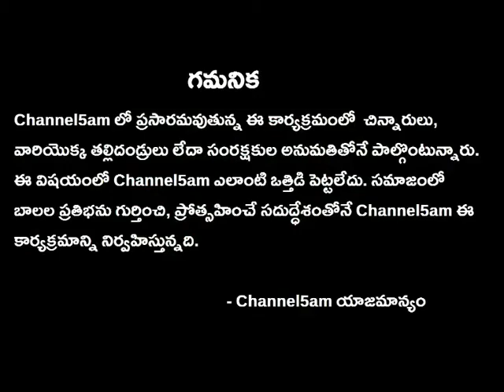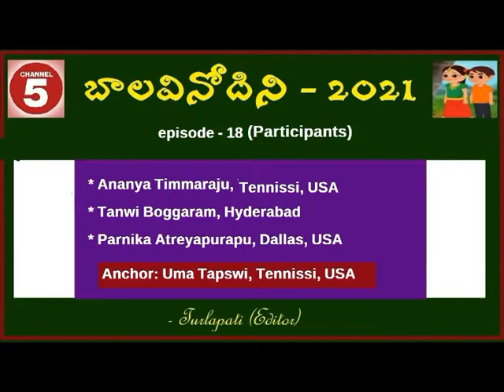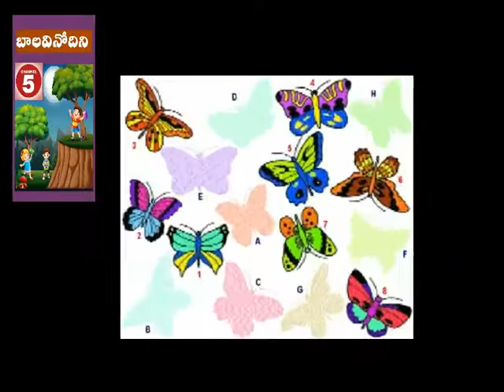BalaVinodini_ep18_ BV (బాలవినోదిని-18)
BalaVinodini - episode-18
Participants:
* Ananya Timmaraju, Tennessee, USA
* Tanvi Boggaram, Hyderabad, India
* Parnika Atreyapurapu, Dallas, USA
     Anchor : Uma Tapswi, Tennessee, USA